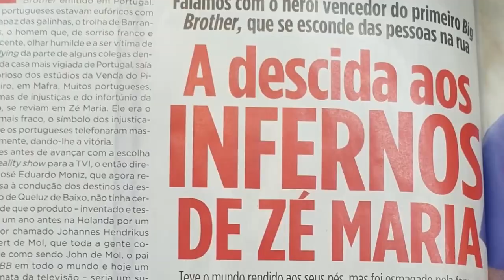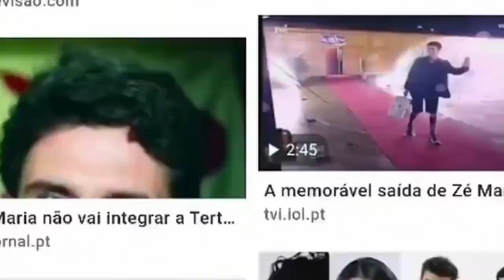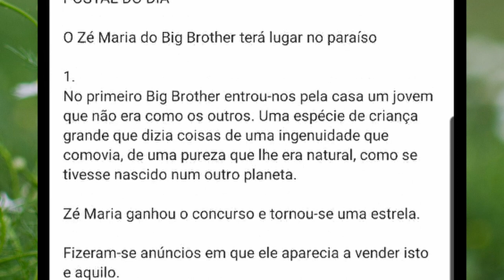ZÉ MARIA: Luís Osório explica porque todos gostam dele!